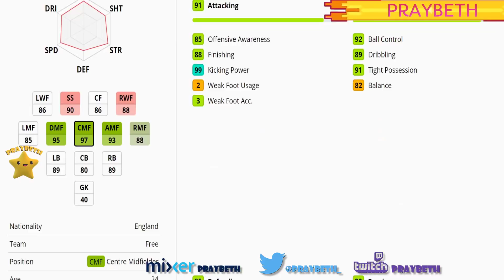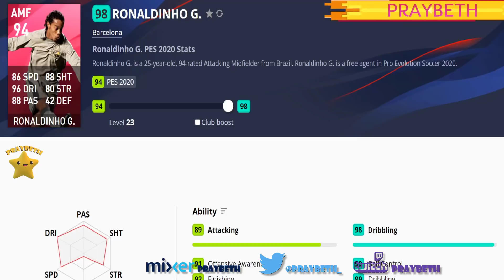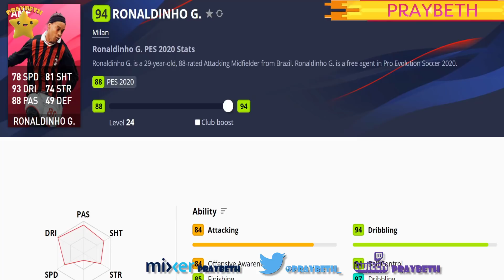Proximos Iconic Moment Las Proximas Semanas!!! | PES 2020 eFootballPES2020 ⚽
Los próximos Iconos que llegarían a PES en myclub que pueden llagar las próximas semanas!!!. no os lo perdáis...